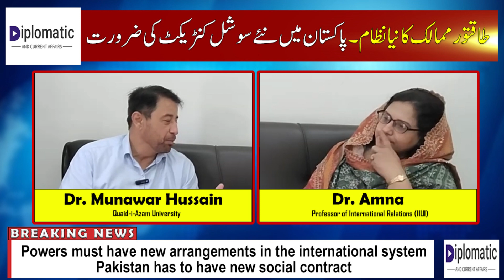Powers must have new arrangements in the international system | Dr Amna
ایرانی صدر کا ہیلی کاپٹر کیوں گرا؟
اس کے اثرات کیا ہونگے؟
ایران کی فضائی صلاحیت کیا ہے؟

Dr. Munawar Hussain

Permanent Faculty Member At The Area Study Centre For Africa, North And South America, Quaid I Azam University In Islamabad, Is A Renowned Political Analyst And Foreign Policy Expert. With A Wealth Of Knowledge And Expertise, He Consistently Provides Insightful Perspectives On National And International Issues. His Articulate Analyses And Well-Reasoned Commentary Have Made Him A Sought-After Expert, Leading To Regular Appearances On Both National And International Electronic And Print Media Platforms.

Dr. Hussain's Influence Extends Beyond Traditional Media Outlets, As He Also Hosts The Enlightening Program "Dunya Or Pakistan" On" SUCH NEWS"". In This Program, He Delves Into A Wide Range Of Topics, Offering Viewers A Deeper Understanding Of Current Affairs, Geopolitics, And The Intricate Dynamics Shaping The World. His Engaging And Informative Approach Has Garnered A Dedicated Audience, Making "Dunya Or Pakistan" A Staple For Those Seeking In-Depth Discussions On Global Events.

On His YouTube Channel, Dr. Munawar Hussain Shares A Treasure Trove Of His Analyses, Interviews, And Program Highlights. These Videos Serve As An Invaluable Resource For Those Eager To Explore The Complexities Of International Relations And Political Landscapes. Whether You Are A Student, Scholar, Or A Curious Individual Seeking Informed Perspectives, Dr. Hussain's YouTube Channel Is A Go-To Destination For Comprehensive Insights.

Facebook: diplomatic affairs and current affairs with Dr. Munawar Hussain
Tr: @HussainMunawar